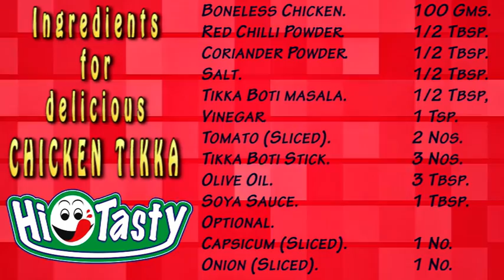hitasty hitasty Chicken Tikka (Chicken Tikka Boti) English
Hello everyone,
This channel is about how to make tasty food, snacks and beverages.
The channel explains in detail how to make some delicious dishes, snacks, drinks etc...
Hope you like all videos.
Thanking you.